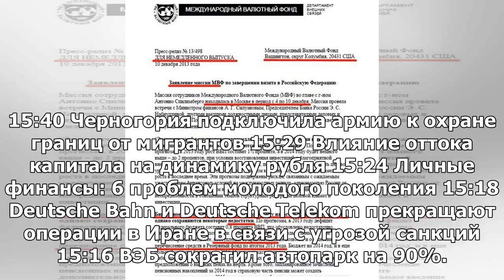Центральный банк России снова не покупал валюту на рынке для Министерства финансов РФ 14 августа